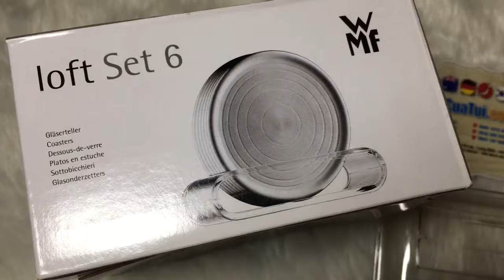SET ĐĨA LÓT CỐC WMF - shopcuatui.com.vn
+ SET ĐĨA LÓT CỐC WMF

+ Thiết kế trẻ trung, hiện đại, thẩm mĩ

- Set gồm 6 đĩa đường kính 9,5cm, chất liệu thép không gỉ siêu sáng, siêu sang
- Khay đựng đĩa dài 12 cm, chất liệu nhựa cao cấp

+ Giá sale: 850k/ set

+ 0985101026 (Giang Gà) | 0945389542 (Hien Trang)